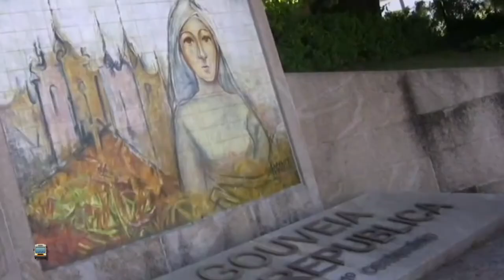Cidade de Gouveia - Guarda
🚍 Gouveia é uma cidade portuguesa do distrito da Guarda.
Integrado na encosta ocidental da Serra da Estrela, em Gouveia apreciam-se vistas de cortar a respiração, com vastos horizontes e panorâmicas de praticamente 180º dos seus mirantes como são o do Paixotão e do Monte Calvário, junto ao centro da cidade. Avista-se o vale do Mondego e os horizontes recortados pelas vários sistemas montanhosos da Beira Alta. O acesso ao maciço central é feito através de toda a encosta, proporcionando uma viagem até ao ponto mais alto da serra, com vistas ímpares em Portugal.
Vários ribeiros e riachos descem a encosta e criam pequenas bacias hidrográficas, que proporcionam às populações um grande número de fontes de água pura e cristalina, que alimentam o maior rio exclusivamente português, o rio Mondego, que nasce no município, na fonte do Mondeguinho em pleno Parque Natural da Serra da Estrela, próximo do Vale do Rossim.